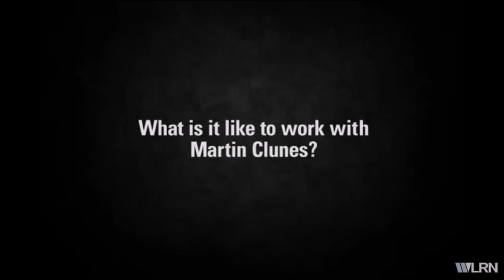Caroline Talks About Working With Martin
Caroline Catz talks about Louisa's attraction to the Doc and about working with Martin Clunes.